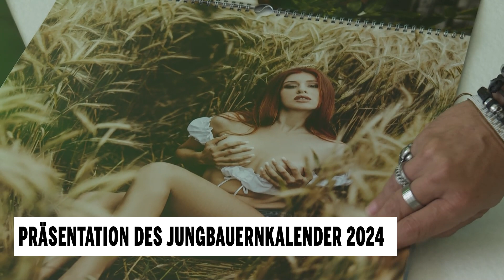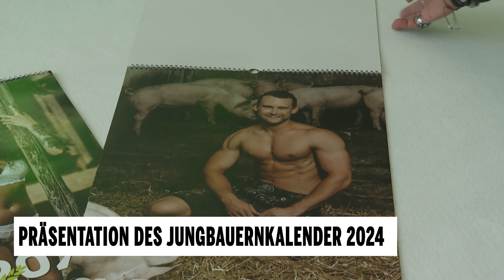Präsentation des Jungbauernkalender 2024